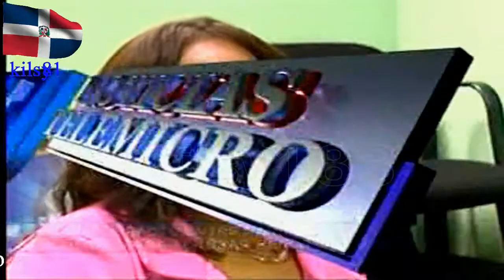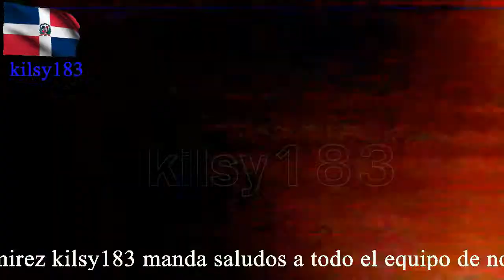noticias telemicro esta en ti 2.avi